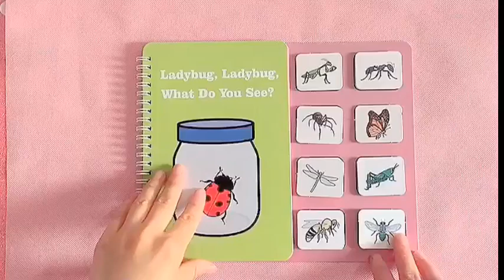Common Sense Series (3)常识认知系列｜Early Childhood Activities Books